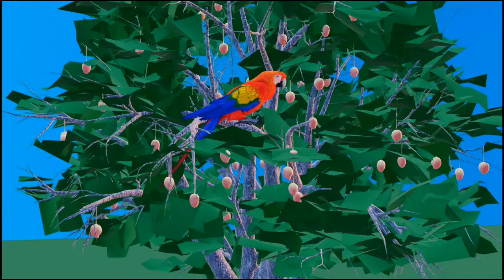Chintu wala comedy Cartoon | Bittu Sittu Chintu ki Shaitani | Pagal Beta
Pagal Bittu Sittu | Train Cartoon Wala | Train Comedy Video | Bittu Sittu Toons | Anim Toons

Chintu Chinki  Ke Karname | Cartoon Chintu Ki Shaitani Wala | Chudail Cartoon | Pagal beta | C S Bisht Vines | School Classroom Jokes | Desi Comedy

paagal pintu
joke of
cs bist vines
pagal beta
deshi comedy
make joke of
mjo
paagal pintu 1
paagal pintu 2
paagal pintu 3
paagal pintu 4
chintu pintu vines
paagal beta
pagal bunty
bolta comedy
paagal motu vines
pagal chhotu
mjo
mjo toons

PAAGAL BETA 13 | Jokes | CS Bisht Vines | Desi Comedy Video | School Classroom Joke

PAAGAL BETA 9 | Jokes | CS Bisht Vines | Desi Comedy Video | School Classroom Jokes

PAAGAL BETA 13 | Jokes | CS Bisht Vines | Desi Comedy Video | School Classroom

funny joke, Husband Wife funny jokes, doctor comedy,cs,kartoon, cartoon, bittu chudel comedy